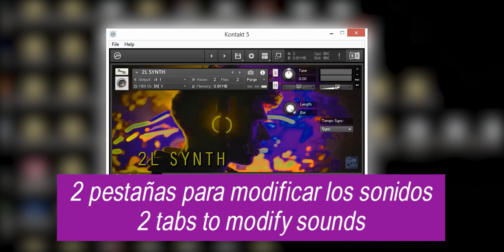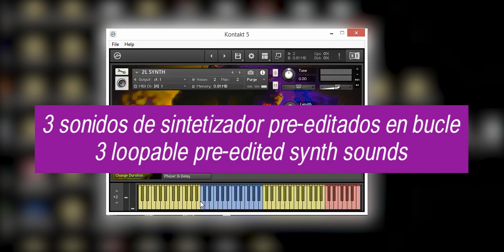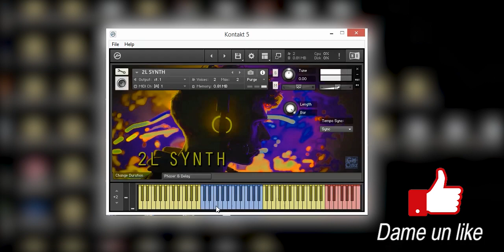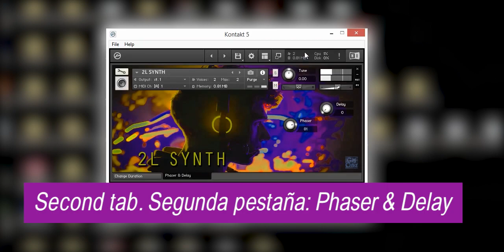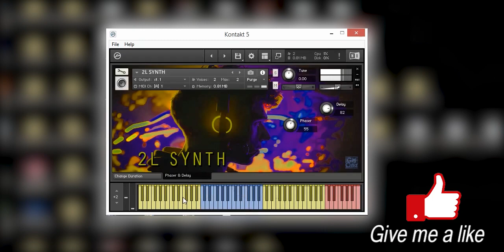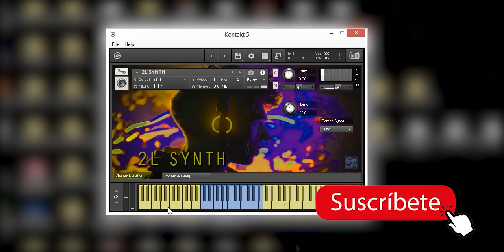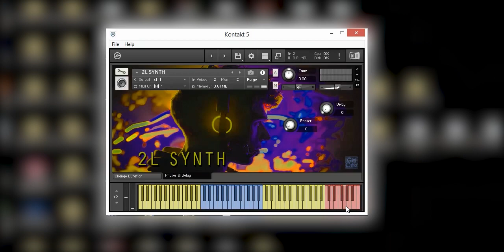2L SYNTH for Kontakt 5 - VSTPlugin 2023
I share this library of sounds in wav format, they are three short sounds of pre-edited oscillators, which are repeated in a loop.

Comparto esta librería de sonidos en formato wav, son tres sonidos cortos de osciladores editados pre-editados, que se repiten en bucle.